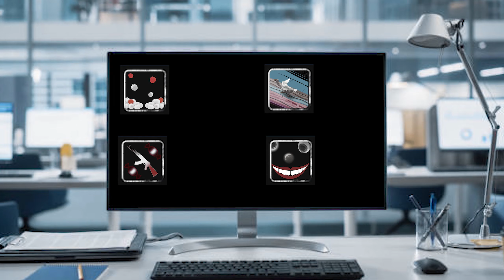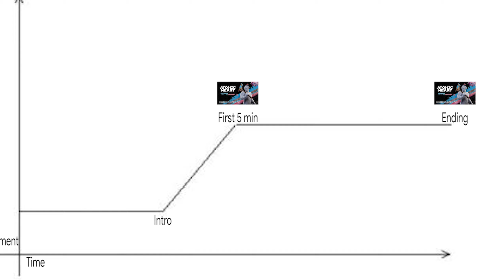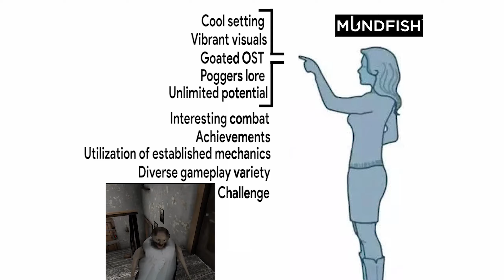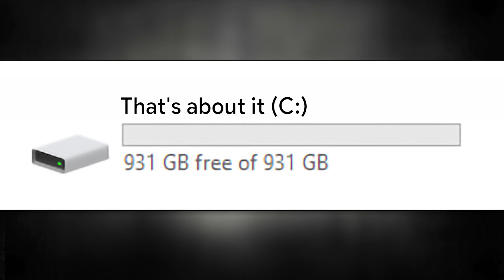Atomic Heart's 2nd DLC Is Baffling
Trapped In Limbo is Atomic Heart's 2nd DLC, taking place directly after the good ending. It brings with it fantastic visuals, phenomenal soundtracks, and rich lore... All of which are conveyed through mind-numbingly boring gameplay.

0:00 Intro
0:26 Objective negative
1:35 Objective positive
2:26 The rest
4:49 Conclusion